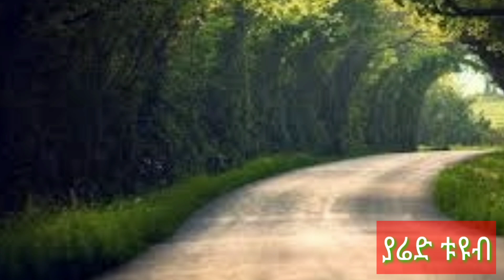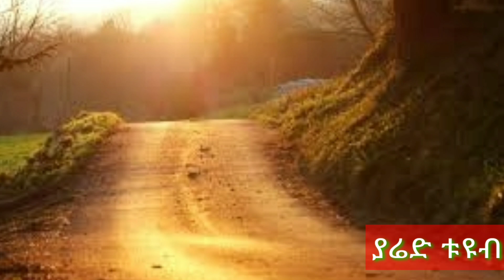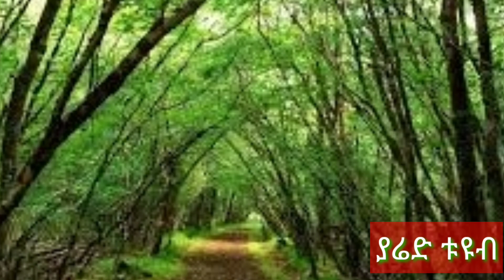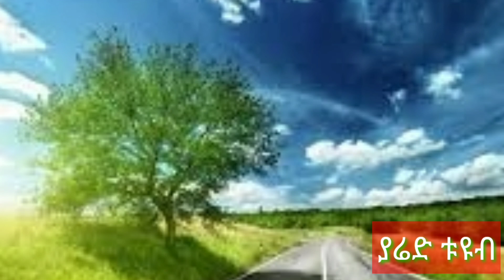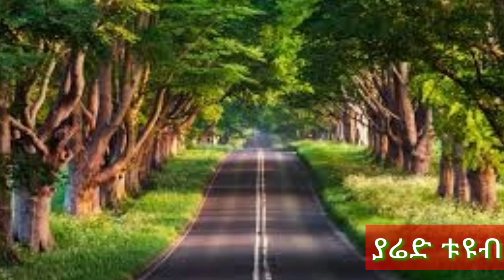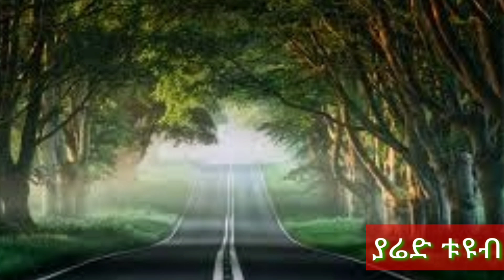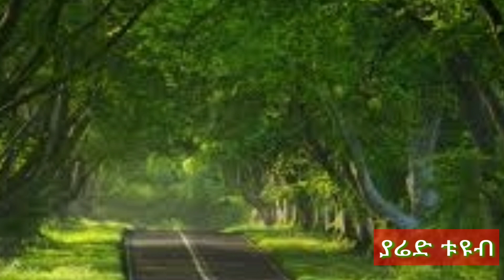Ethiopia:ያደግንበትን ሚያስታውስ አንጀት ሚበላ አዝማሪ ማሲንቆ ትዝታ Best new Ethiopian traditional azmari masinko music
Welcome to Yared tube if you subscribe my channel  you get more benefits, yared tube delivers latest information such as music, comedy, news and all entertainment headlines.  so subscribe now to get every latest news.

This youtube content  is subject to change at anytime without notice and may not necessarily be up-to-date or accurate at the time you view it.